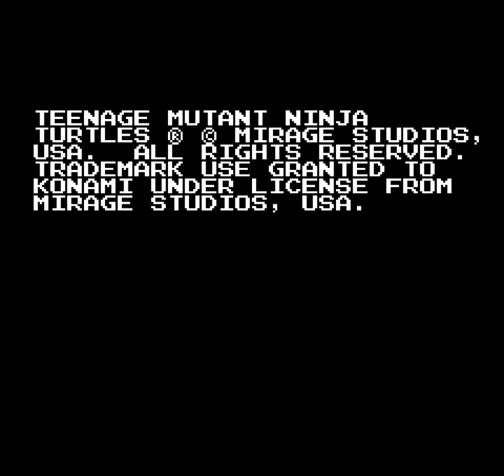Geki Kame Ninja Den (FC · Famicom) original video game | full game completion session 🎮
Geki Kame Ninja Den (Gekikame Ninjaden / Gekikameninjaden) FC · Famicom original video game | full game completion session 🎮